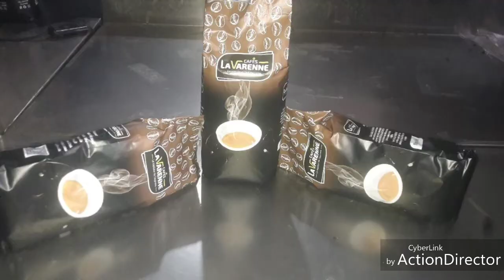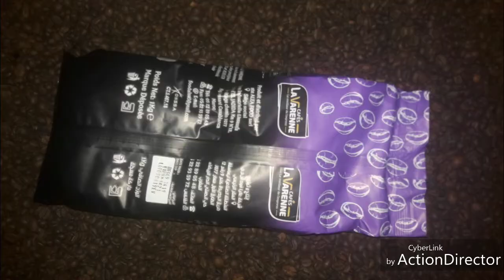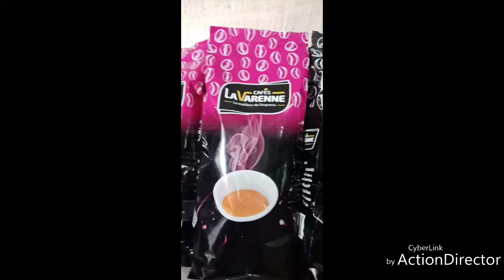أنواع الإنتاجات شركة عاليا فود ALEA FOOD SOCIÉTÉ